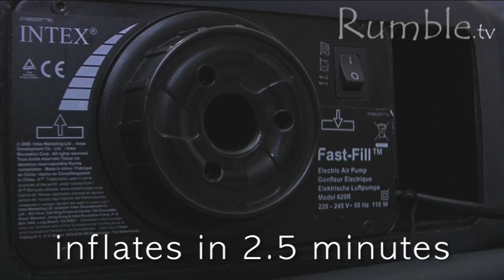Product Demo by Rumble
Having professional video demonstrating your products online increases sales... fact!